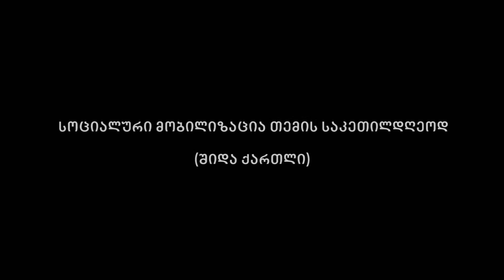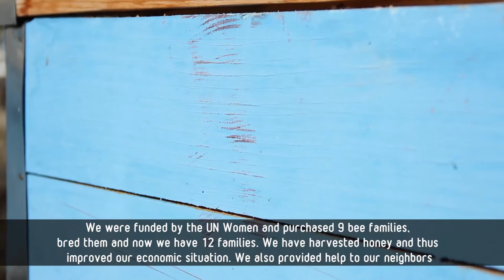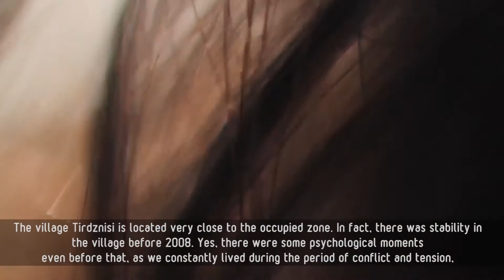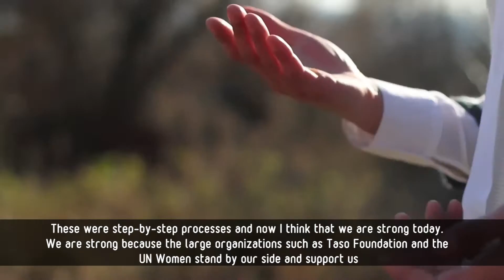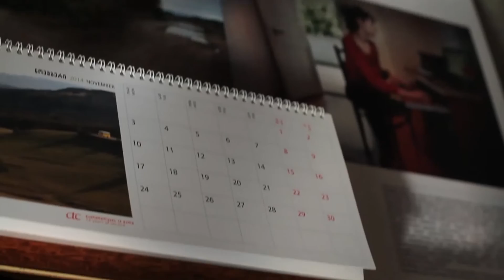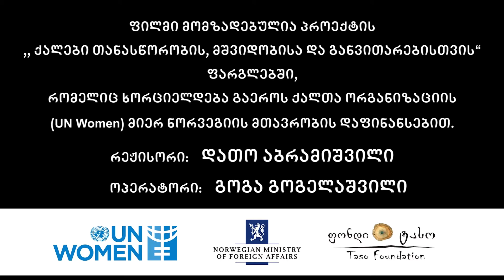Social Mobilization for Community Welfare in Georgia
“Social Mobilization for Community Welfare” was produced by UN Women Georgia within the project Women for Equality, Peace and Development. That project, with its local implementing partner and non-governmental organization Taso Foundation, supported the social mobilization of internally displaced, conflict-affected and ethnic minority women. The goal of social mobilization is to strengthen social protection efforts towards these populations and improve their livelihoods. The women’s self-help groups have been empowered through provision of small grants for small-scale projects aimed at improving the economic and social conditions of their members and their communities.